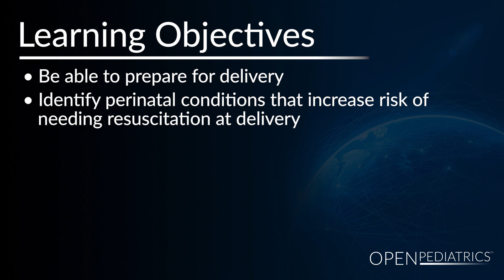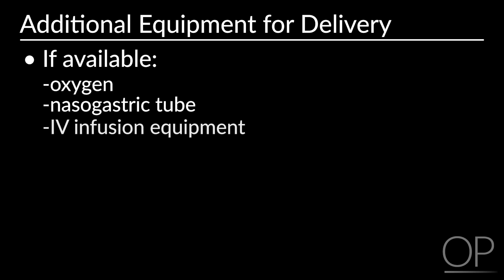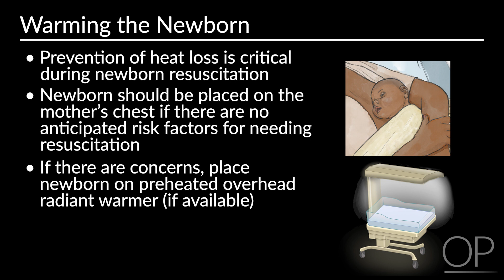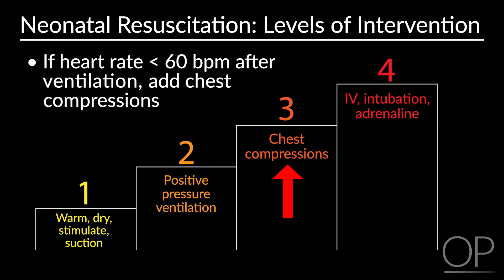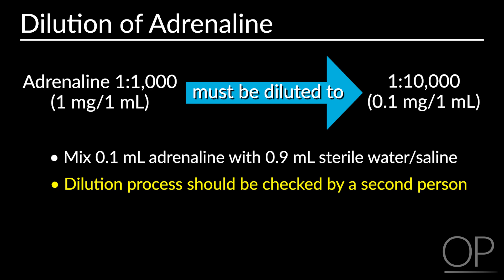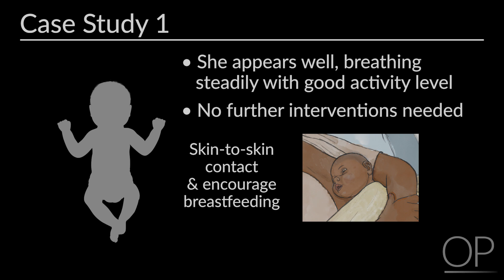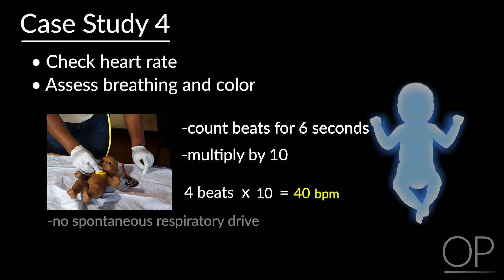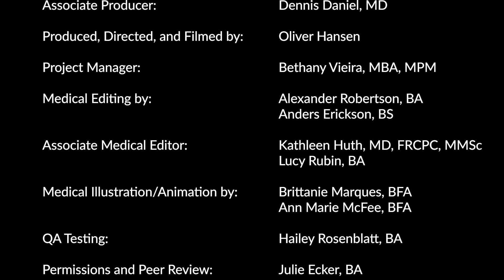Rwandan National Neonatal Protocol: Resuscitation by C. Umuhoza, et al. | OPENPediatrics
In this chapter of the Rwandan National Neonatal Protocol, Dr. Christian Umuhoza discusses neonatal resuscitation practices. Participants will be able to prepare for delivery, identify prenatal conditions that increase the risk of needing resuscitation at the delivery, identify the equipment and the personnel needed at each delivery in preparation for neonatal resuscitation, and also they'll be able to explain the four increasing levels of neonatal resuscitation and how to assess the need to move to a higher level of intervention. They'll also be able to demonstrate effective bag mask ventilation in the newborn.